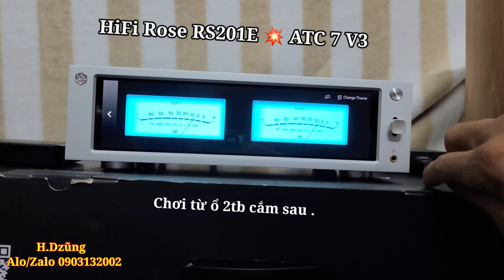Test HiFi Rose RS201E với loa Anh Quốc ATC 7V3 . H.Dzũng 0903132002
🇰🇷Professional 🇰🇷
HiFi Media Player RS201E
Network Media Player
High Quality Sound
Ultra High Pixel Stream
MQA, DSD 256 và PCM 384kHz
4Kx2K@60fps
AirPlay, Roon Ready, Spotify Connect và UPnP/DLNA. ...
💥 Một xuất phẩm Hi-End của Hifi Rose tích hợp đủ đồ chơi cho tín đồ nhạc số , thậm chí tích hợp cả màn hình 4K để xem thông tin file nhạc - video và cả Youtube luôn mới ghê .

LH : H. Dzũng 433/44 Lý Thái Tổ P9 Q10 Sài Gòn
Alo / Fb /Zalo / Viber : 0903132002